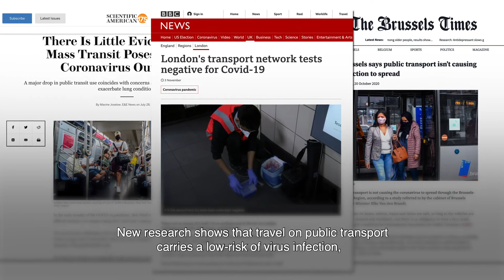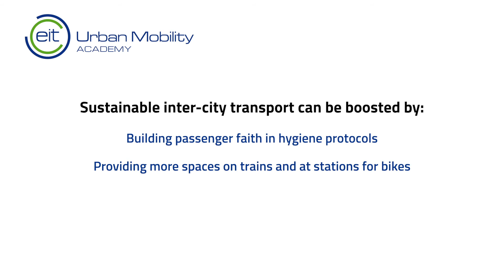How is inter-city transport set to be shaped by the pandemic? | With Morten Kabell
The pandemic has slashed air travel demand, perhaps irreversibly. The way people move between cities could change, either by boosting the numbers of people taking the car or by reinforcing the role of trains and, increasingly, night-trains. This video is presented by the environment and transport journalist Sam Morgan, with the expertise of Morten Kabell, urbanist and co-CEO of the European Cyclists' Federation.